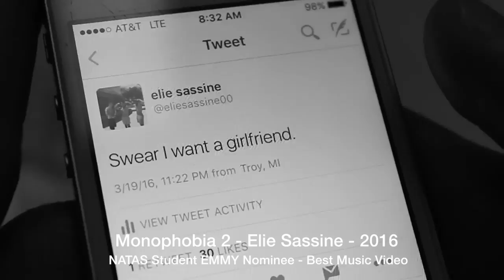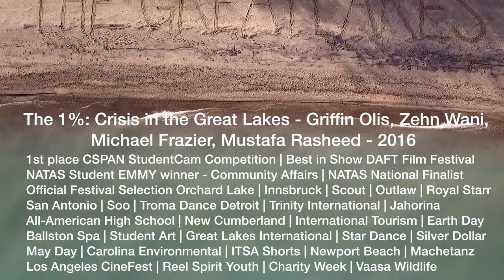Athens TV Greatest Promo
Be weird. Be bold. Be real. Go big. Go home. Go far. Find love. Find passion. Find you. Do it all in Athens TV.